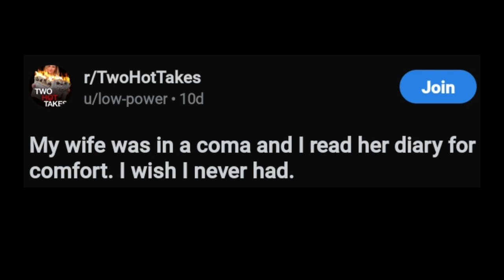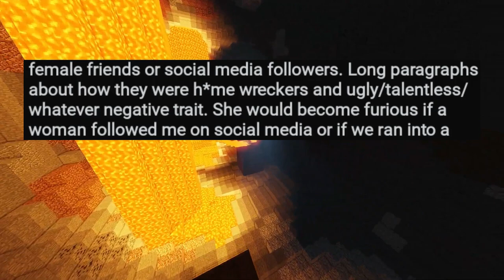I Read MY WIFE's Diary and THIS is What HAPPENED!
In this Video Daily Confessions TV Presents another story about a woman in coma.
Daily Confessions TV shares a story in which A husband finds out through his wife's diary that his wife has been secretly pushing people away.
for the full story check out the video

Daily Confessions TV shares another Life lesson with this Story.
Don't trust anyone. You don't know what's going on in someone's brain.

💥LIKE if u want these videos Coming!